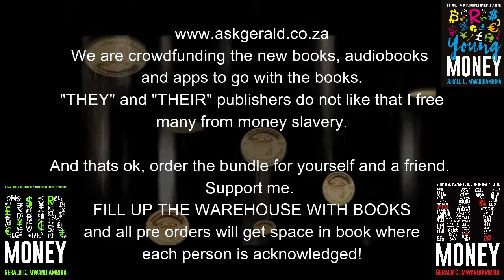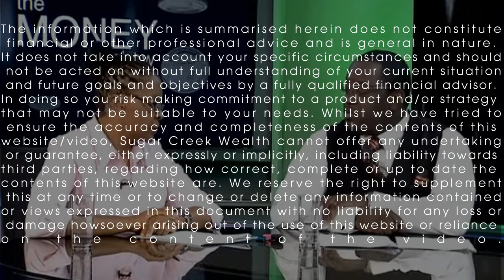Garnishee Orders: WTDWYTKAM , What they don't want you to know about Money.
WTDWYTKAM , What they don't want you to know about Money. Tips and insights on wealth creation. In this classic show from my younger days, we look at garnishee orders. Share this with any one you know affected by this evil scourge.